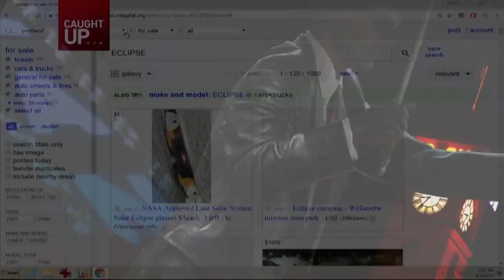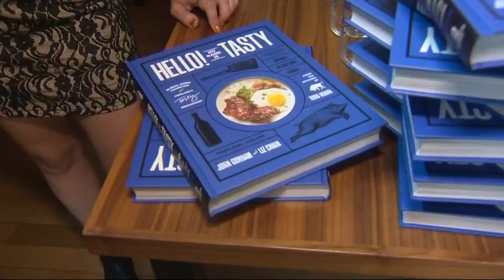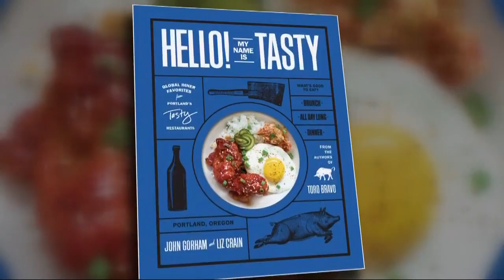Chef John Gorham celebrates new cookbook